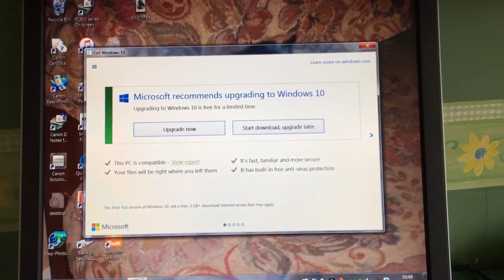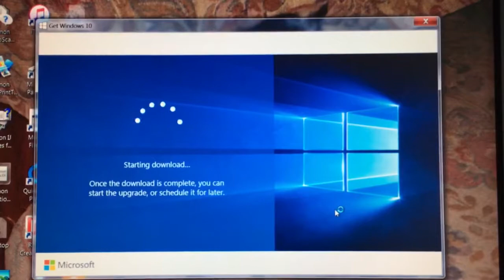how to get Windows 10 from Windows 7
it's this easy

computer in video is Compaq Presario Celeron, shipped with Windows 7 when new